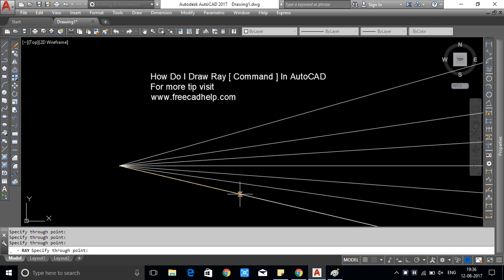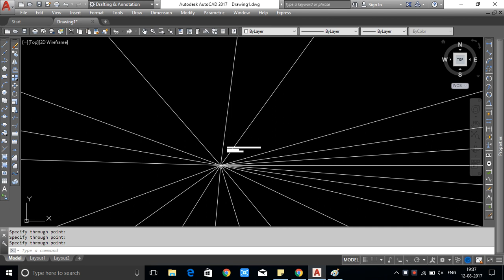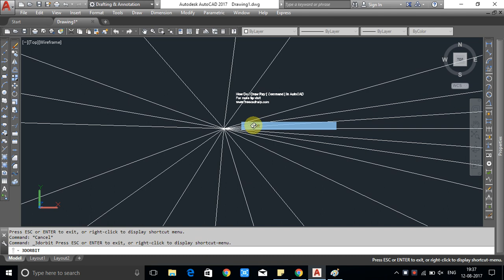How Do I Draw Ray Command In AutoCAD